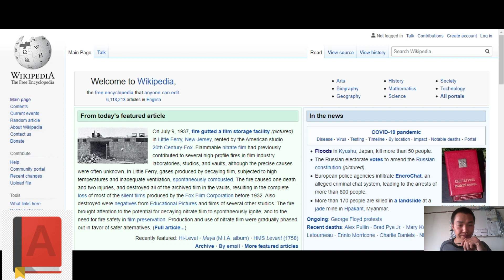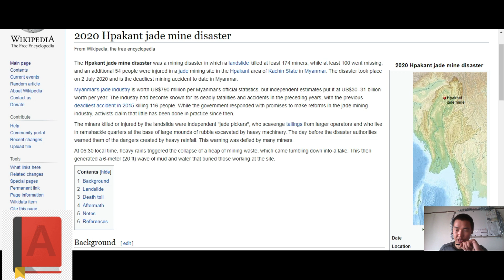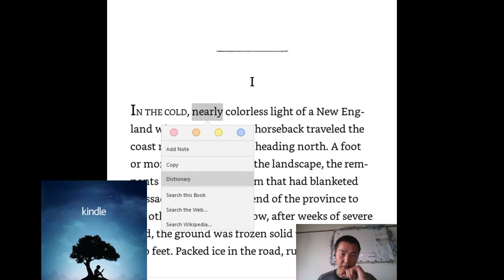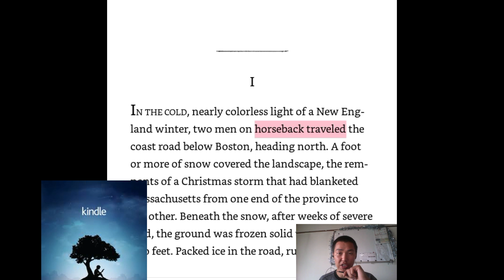Англи үг тольдохуй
1. Google dictionary
2. Speaker Group Toli 5
3. Kindle app